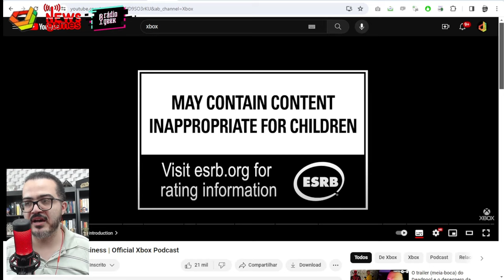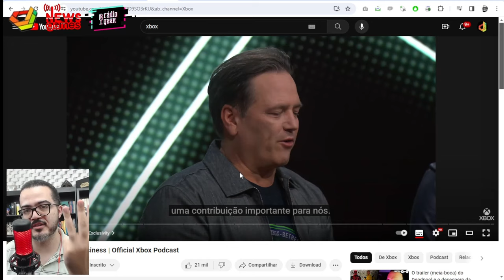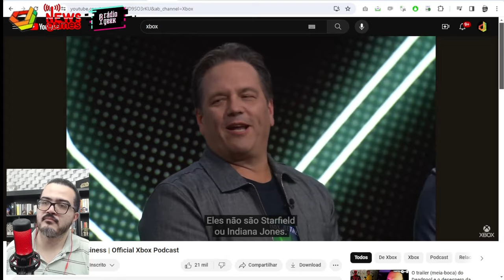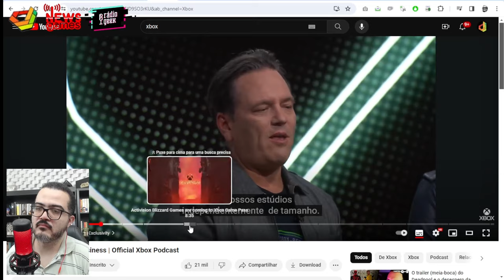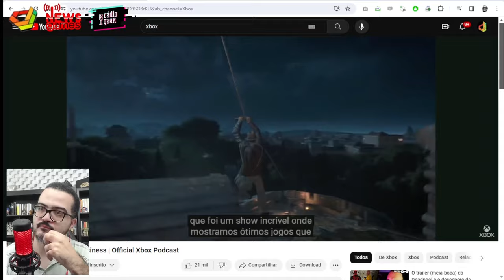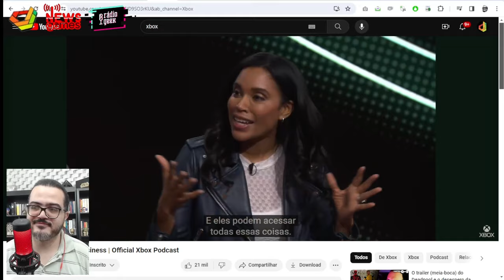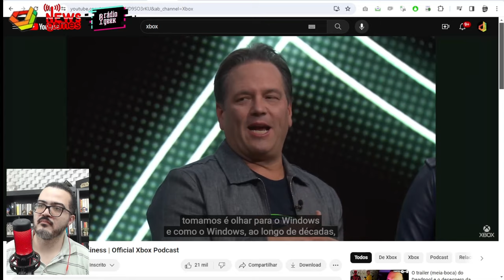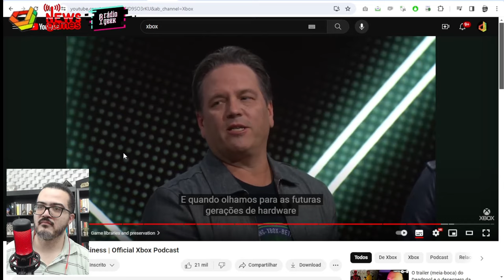XBOX: EXCLUSIVOS ACABARÃO!